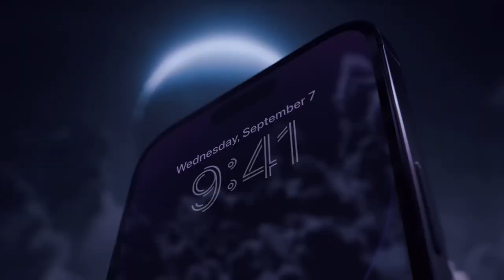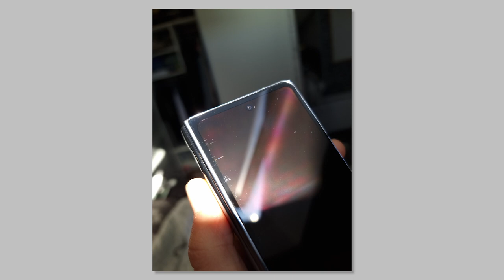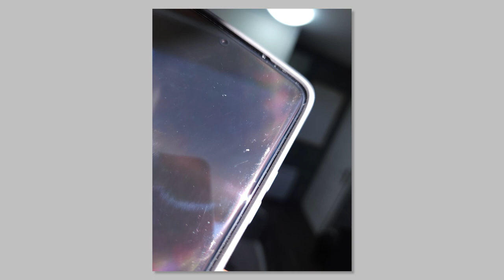UNE COQUE À 40€ QUI A DÉTRUIT MON GALAXY ZFOLD 4